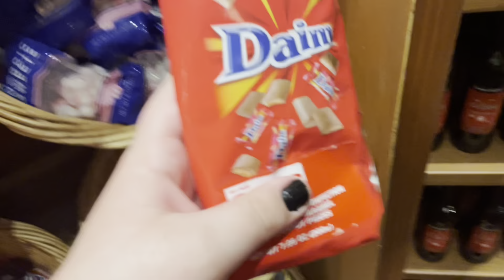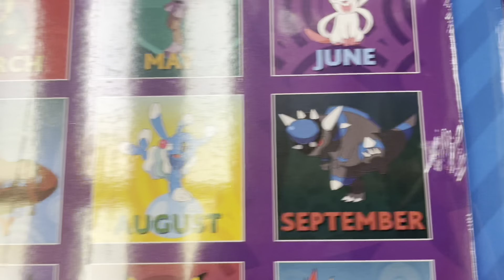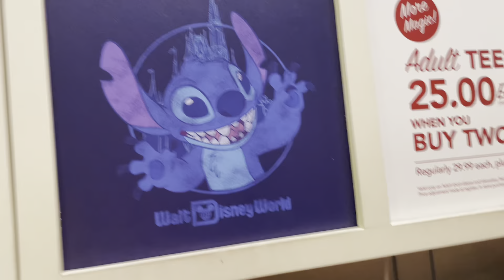Birthday Vlog: Turning 19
Hey guys, it’s Joshua. I’m back with another video and the first official video for Plan 7. Plan 7 is finally here and I’m excited to see what’s going to happen. This was birthday 🎂 video that I filmed from November 3-5. I had a Funtime out in Orlando. I had millers ale house, went to EPCOT, saw We The Kings, and ended off the week at Disney Springs. Everything I did during this whole  entire time I filmed this video was awesome. I had a fun time that week and I hope you guys enjoy the video. It is totally free by the way. Bye guys👋. Joshua Out.

Joshua KC Studios